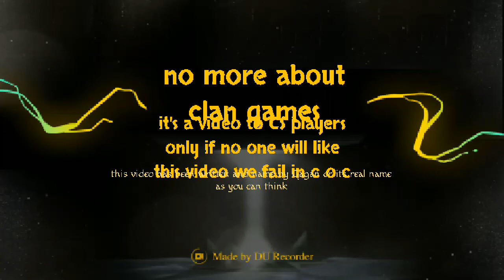Just that everybody know about future clan games more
I want that every Tuesday player or every any game player should know more about his game or any game so please in comment box which game you like the most